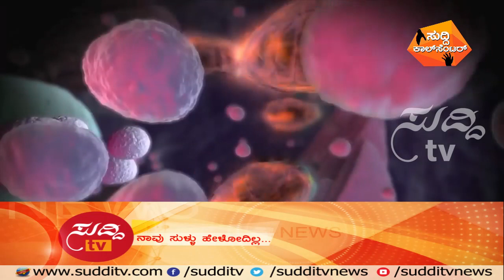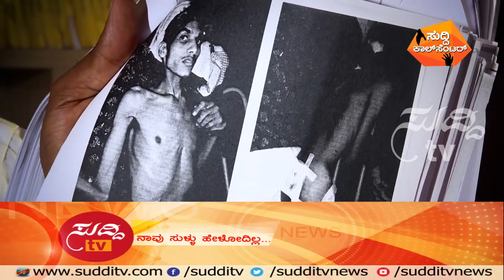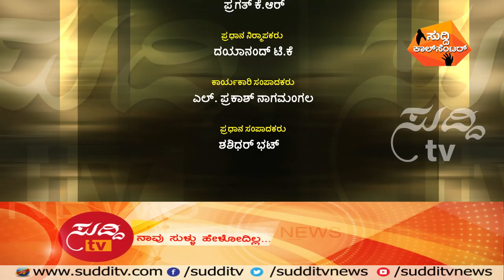Suddi Call Center - 14th October 2017 - ಸುದ್ದಿ ಕಾಲ್ ಸೆಂಟರ್ | ಸುದ್ದಿ ಟಿವಿ